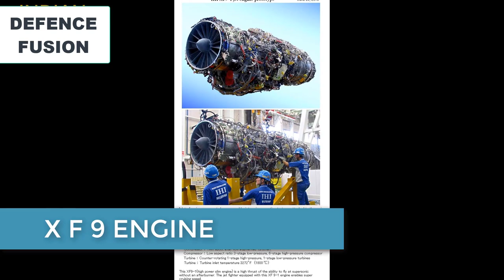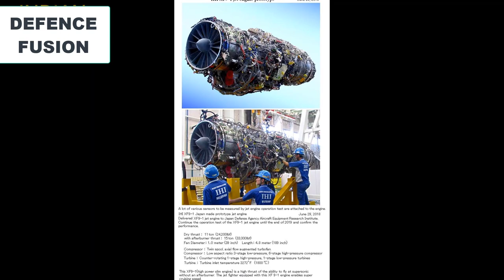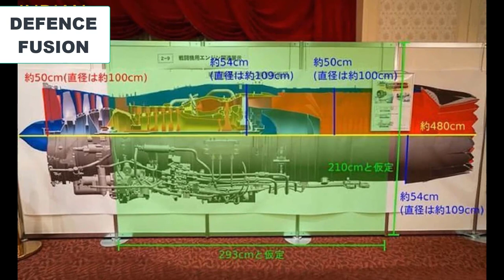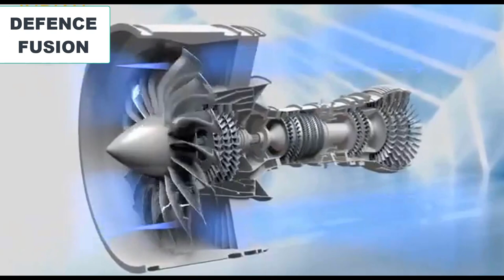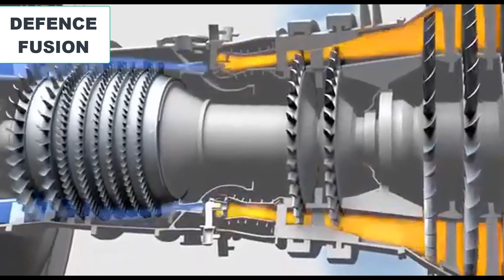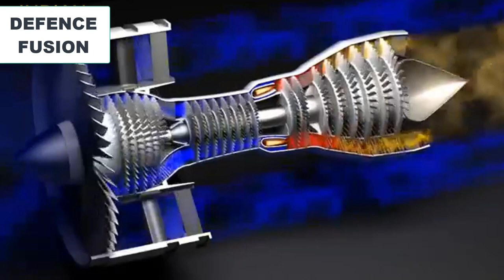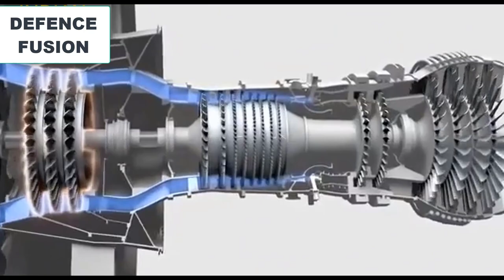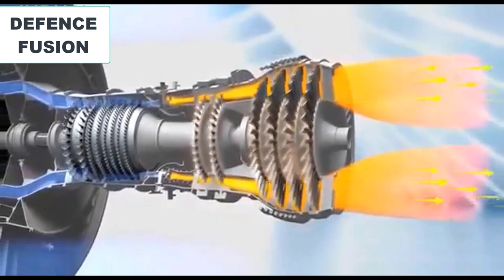Japanese xf-9 157 kn jet engine for india? क्या भारत को यह जापानी इंजन मिल सकता है?